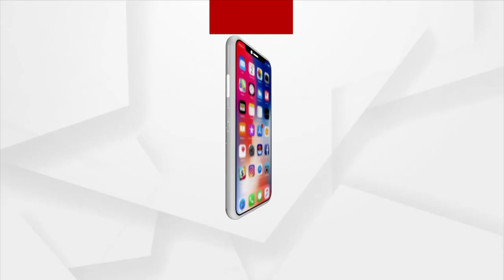Headlines 2 pm | 5 Jan 2022 | Argus News